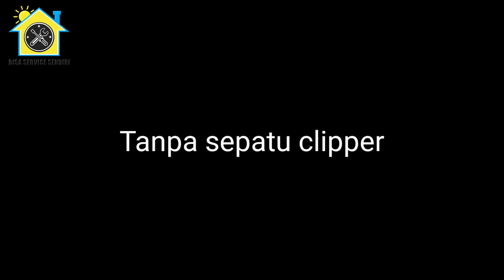Cara POTONG RAMBUT SENDIRI Pakai CLIPPER | Mudah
Terimakasih kalian yang selalu setia menyaksikan video saya.

Di video kali ini saya akan mempraktekan bagaimana caranya potong rambut sendiri pakai clipper beserta aksesorisnya.
Selamat menyaksikan.